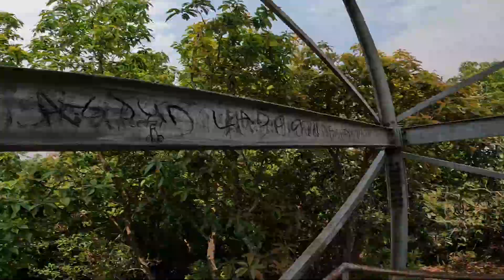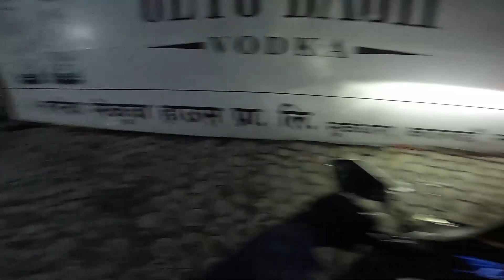Easy Hike Near kathmadu || Bapena 1600 steps Budol View Tower Hike || Nepal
This is a ride and hike vlog. Peaceful and Easy hike to go on, NEAR KATHMANDU. This is the budol view tower hike which approximately have 1600 steps and is located at BANEPA.

@lagguysgaming @shrestha_Rides Cheers peace